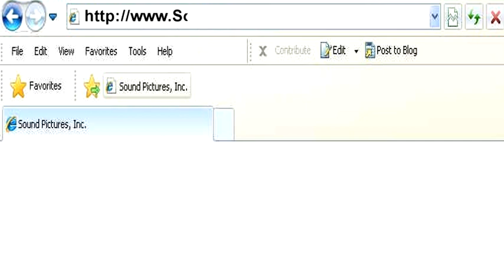SOUND PICTURES PRESENTS: Our Commercial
Ever think about having someone produce your very own commercial?
Sound Pictures can empathize with your need as a small business owner to advertise and the expense involved to obtain that exposure.  Worry no more!  Sound Pictures is here to help!